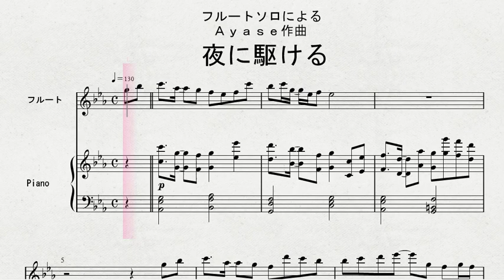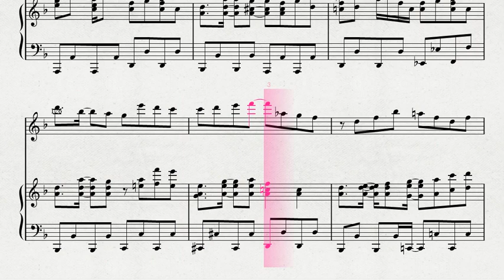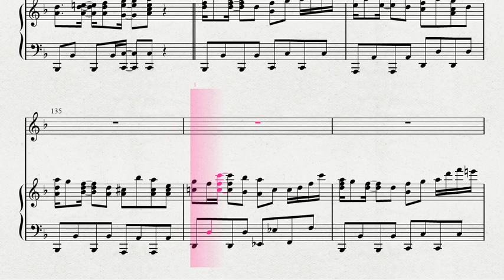フルートソロによる Ａｙａｓｅ作曲 「夜に駆ける」